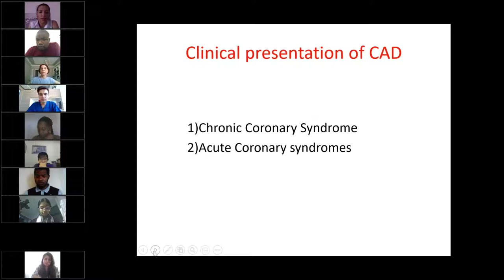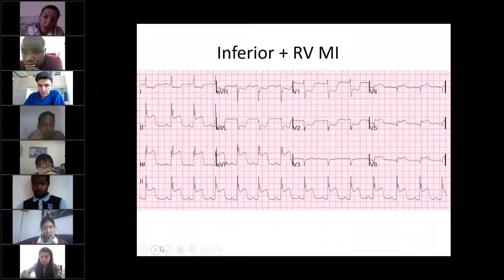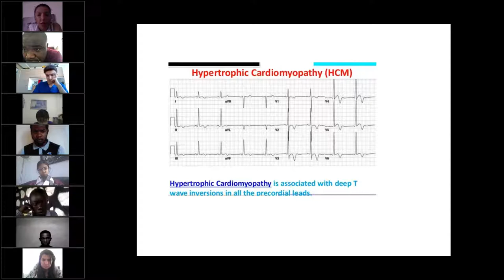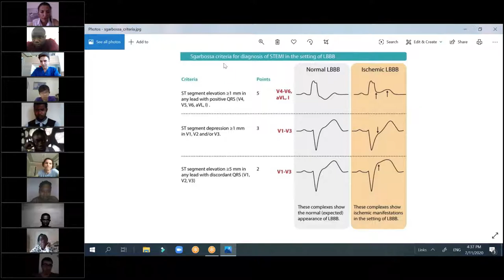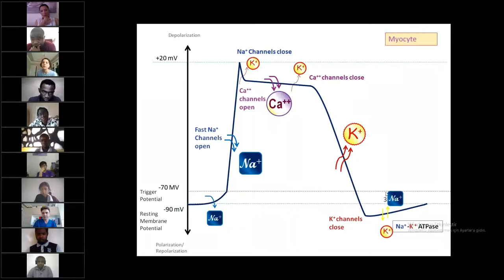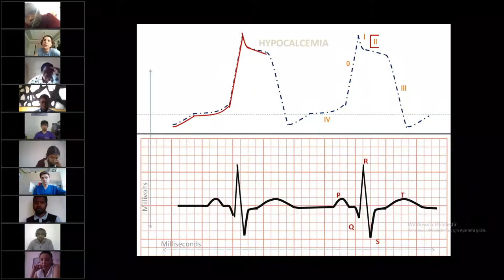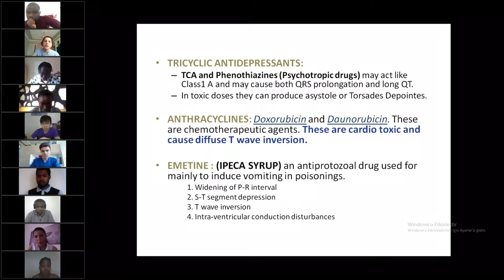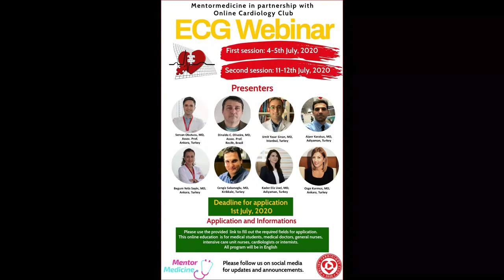ECG Webinar - ECG in Coronary Artery Disease - ECG in Electrolyte abnormalities & Drug Effects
11th July 2020 - Online Cardiology Club & Mentor Medicine -ECG Webinar - ECG in Coronary Artery Disease - ECG in Electrolyte abnormalities & Drug Effects - Speakers: Dr. Ozge Kurmus and Dr. Kader Eliz Uzel.
This ECG webinar is common project of Mentor Medicine and Online Cardiology Club for African medical students, doctors, and nurses. There are near 200 registrations from 40 different countries around all over the worlds to this ECG webinar.
Please follow Mentor Medicine and Online Cardiology Club on social media for future programs.